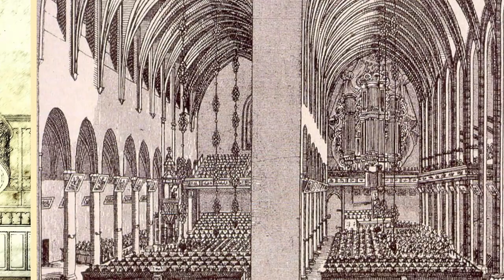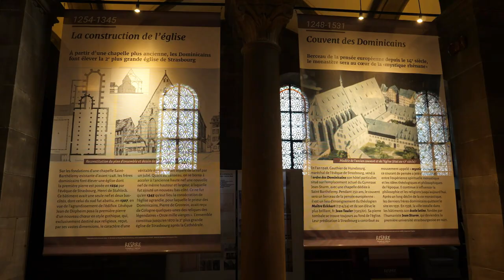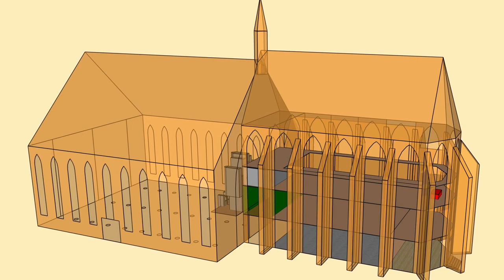Temple Neuf (Magazine Paraboles 686 )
TEMPLE NEUF
Il y a 150 ans, en 1870, l’Eglise protestante du Temple Neuf a été réduit en
cendre, suite à un bombardement des Allemands. La ville était alors assiégée et
pour la faire plier, l’ennemie avait lancé un bombardement massif. En ce temps
là, le Temple abritait la plus importante bibliothèque d’Europe. 400 000
ouvrages sont partis en fumés.